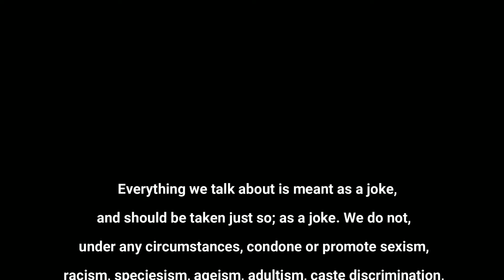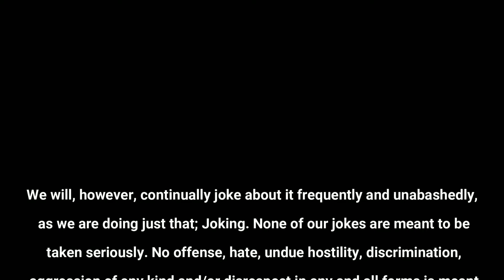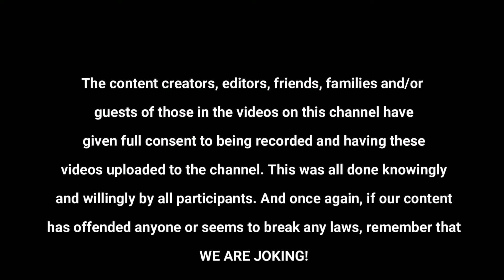Disclaimer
Yeah We Should Have Done This Long Time Ago